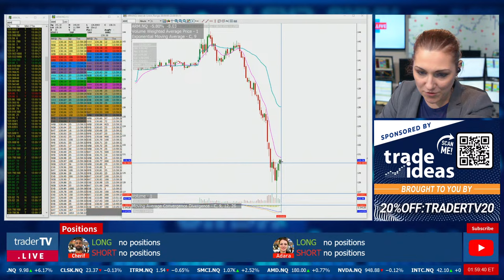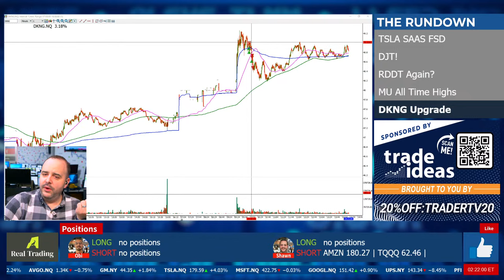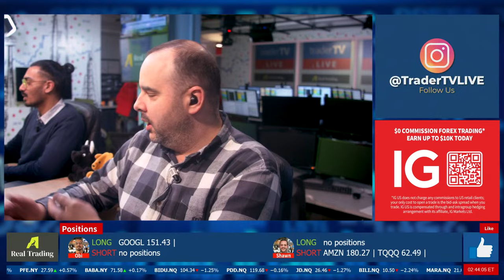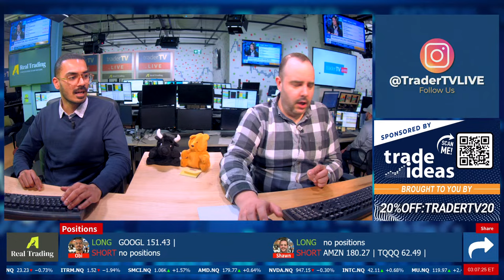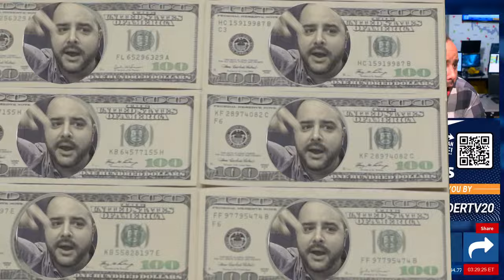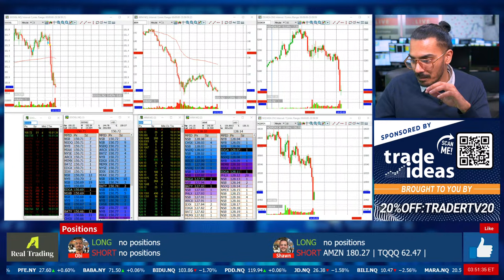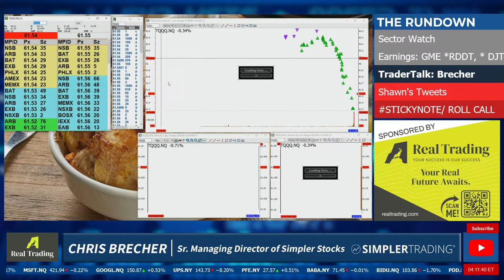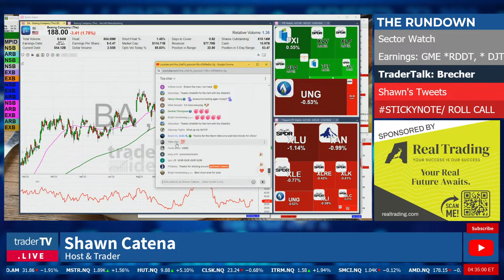The Markets: Afternoon❗March 26 Live Trading $TSLA $AMZN $DJT $RDDT $MSFT $MU $DKNG (Live Streaming)